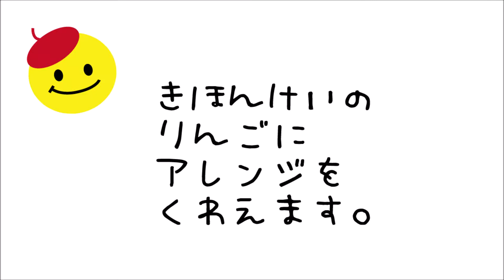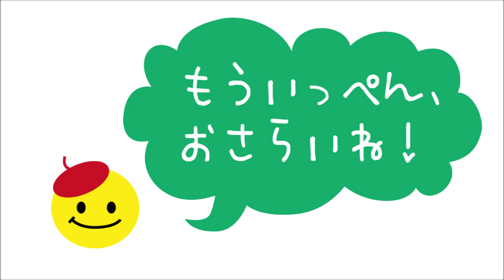『イラスト・秋の風物詩』リンゴの描き方 ～半分に切ったリンゴ～ How to draw an apple【たのしい図案教室・Happy illustration room】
リンゴの描き方、第2弾は、「半分に切ったリンゴです」
表情がちがって味わいがあります！

この度okopinは、

okopin /おこぴん

というチャンネルを立ち上げました。

今後は、okopin /おこぴんに移行してまいります。

okopin /おこぴん 関連動画

【イラストメイキング】ハートを抱えた猫ちゃんを描いてみた！Adobe Fresco Time-lapse【タイムラプス】